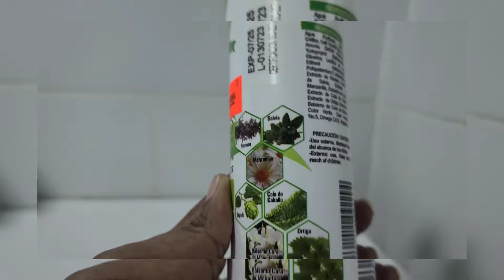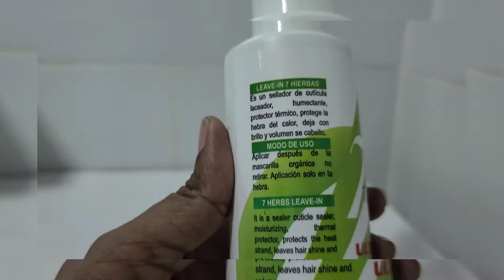NO LAVES tu CABELLO sin ANTES ver este VIDEO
En el video de hoy les traigo una super recomendación que hará que tu melena sea vea y esté super sana y hermosa, con solo tres ingredientes lograremos este objetivo.